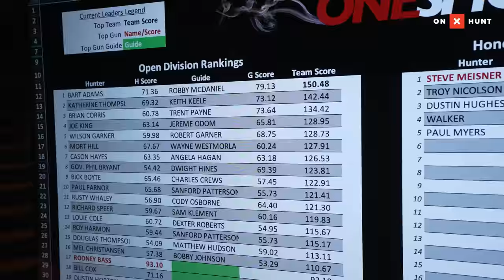TRIPLE in Tennessee! Limited out before noon!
The Tennessee Governor’s Hunt is an Opening Day tradition in Tennessee!  This year the crew  tags out before noon.